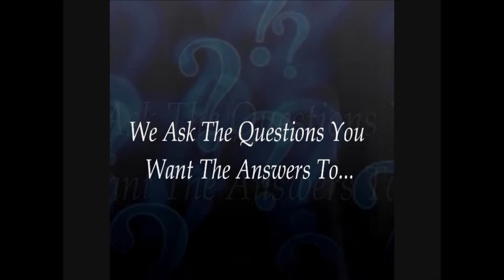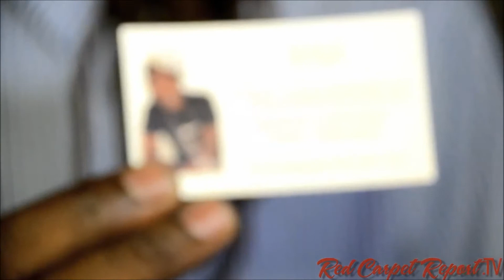EXCLUSIVE INTERVIEW WITH GRENADIAN SOCA ARTIST BROTHER B